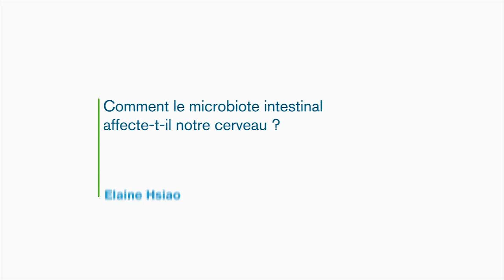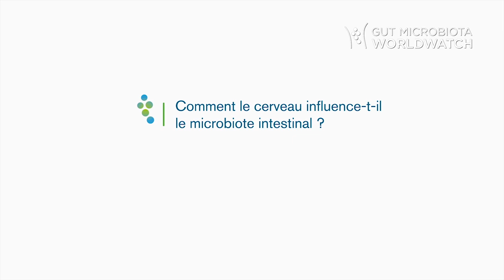GMFH2015 Elaine Hsiao sur le deuxième cerveau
Interview avec Elaine Hsiao, chercheuse de l’Institut de Technologie de Californie (Caltech), sur microbiote intestinal et cerveau. En savoir plus